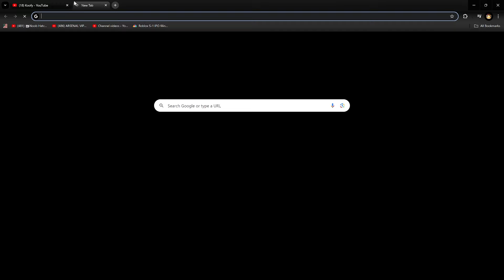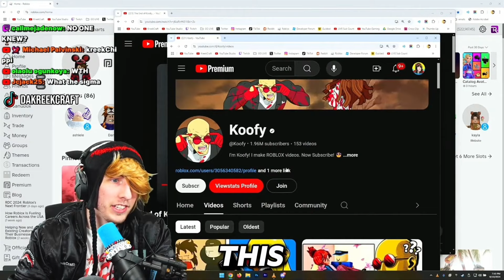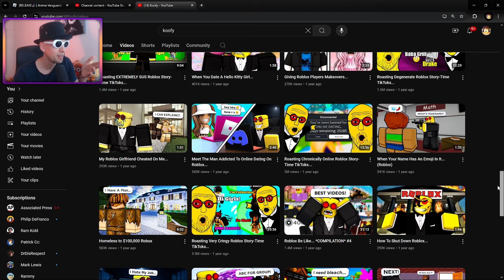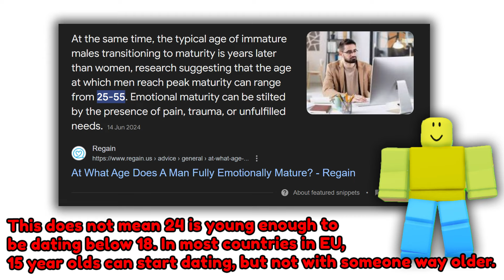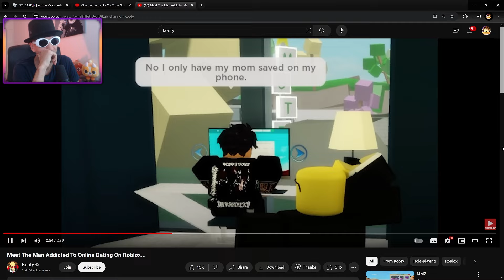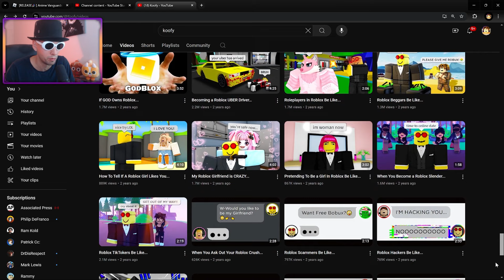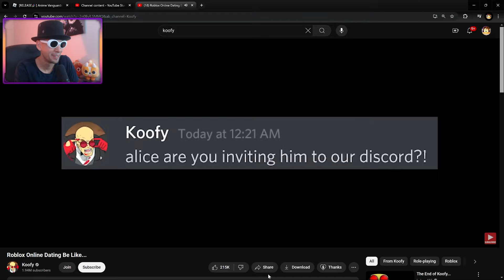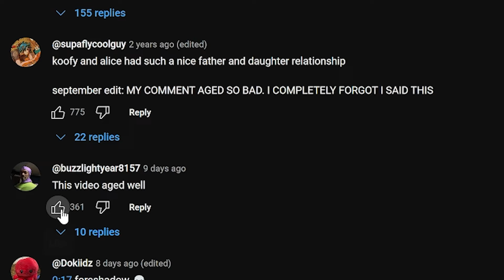Parlo was wrong about the new Koofy??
I was about to move on from the Koofy drama, but then I looked deeper into his uploads and couldn't help but take a peak at some of his old videos.